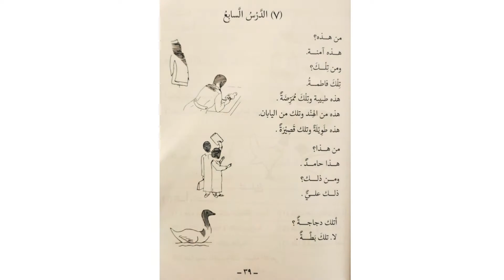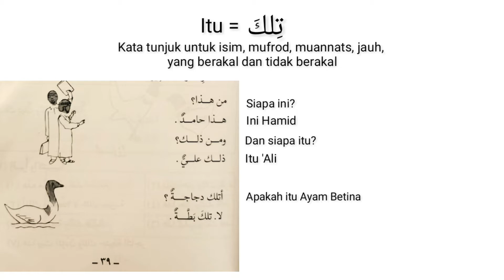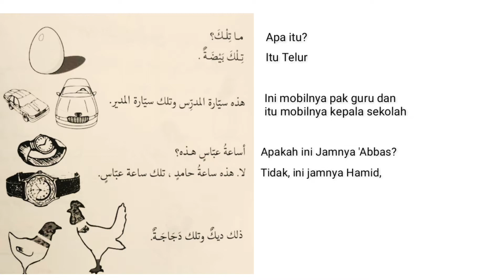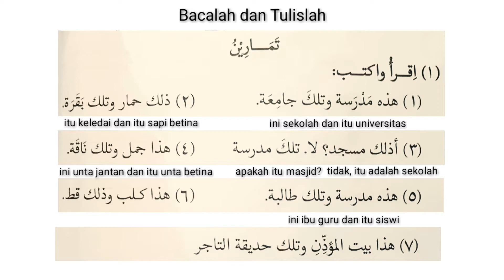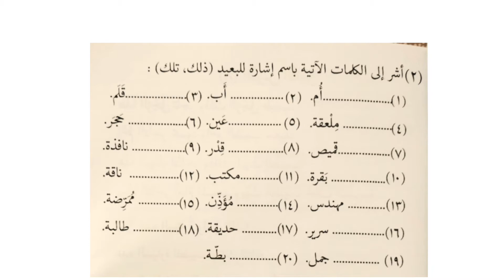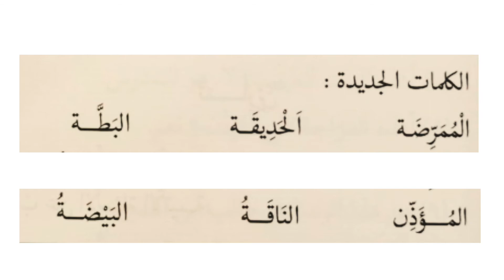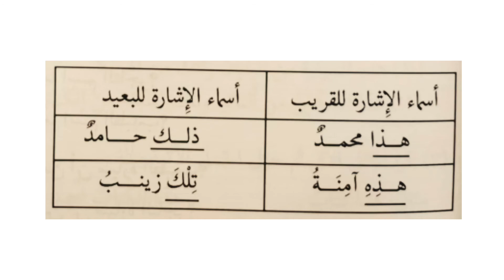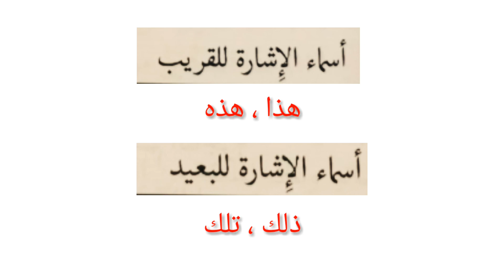Dars 7 - Isim Isaroh تلك | Duruusullugoh Al 'Arobiah